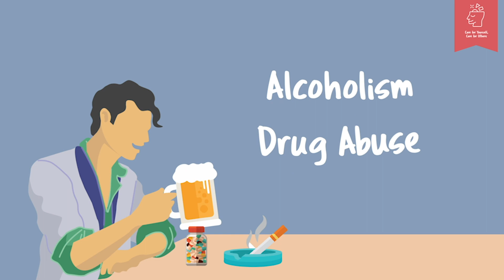DOH SIGNS OF STRESS